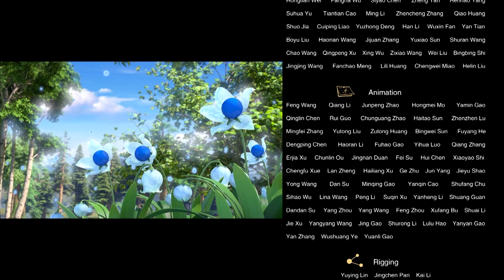Boonie Bears · The Adventurers | The Forgetful Elk【NEW EPISODES】| SEASON 2 | EP15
🪂📜Introducing Boonie Bears: The Adventurers SEASON 2

Pine Tree Mountain has become a Nature Reserve and things seem to be going well. That is until the young super scientist Rex Vector and his hamster sidekick Mister Pete show up! Now, Vick and the Bears, along with Carly and the Big Top Circus gang, have to band together to protect the forest from Wolfgang and his greedy plots. "Protect the forest, the Bear Brothers way!"